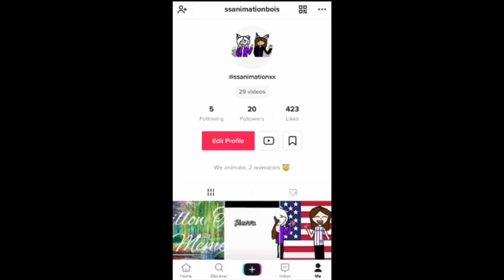If you can’t find our Tik Tok account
This is a short video about our Tik Tok account, if you can’t find it. This also isn’t our actual picture right now, it has been changed but that doesn’t matter XD either way this is just so you can find it

ssanimationxx